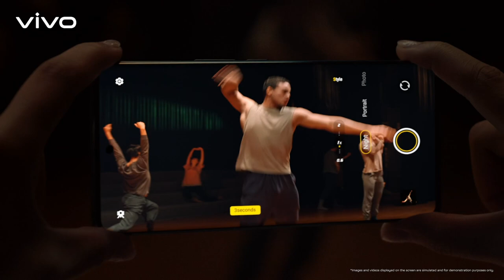Check out all the superior features of vivo V27 5G | Glöwing Portrait | vivo Bangladesh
What you were looking for😎